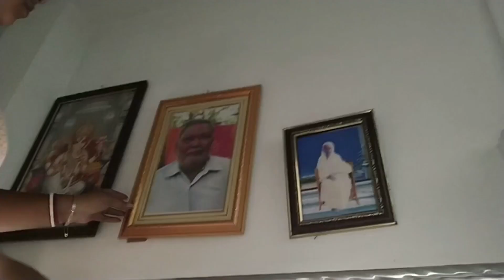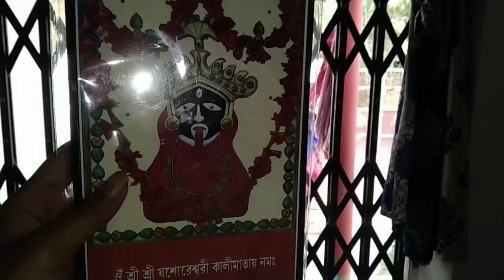১লা বৈশাখ এর shopping ।।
১লা বৈশাখের কিছু কেনা কাটা